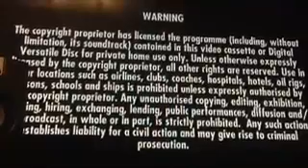TylerTristar2IsBack Presents the Opening to Amazing Spider-Man DVD (31-10-12) (Australia) (Region 4)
Reboot of the franchise has Andrew Garfield taking over the lead role from Tobey Maguire. Spider-Man is, of course, the alter ego of Peter Parker, who got newfound, spider-like powers after being bitten by a genetically altered spider. His mission is to use them to investigate the mysterious deaths of his parents (Embeth Davidtz, Campbell Scott).

Also starring:
Gwen Emma Stone
Dr. Connors/The Lizard---Rhys Ifans
George Denis Leary
Uncle Ben Martin Sheen
May Sally Field
Rajit Ratha Irrfan Khan
Flash Thompson Chris Zylka

Contents:
Logo: Sony Pictures Home Entertainment
DVD menu
DVD Menu
Logo: Dolby Digital
Warning screen
Text: "The following Interviews and Commentaries are for entertainment only. The views and opinions expressed therein are those of the individual speakers and do not necessarily represent the views of Sony Pictures Home Entertainment, Sony Pictures Entertainment or any of their respective affiliates or employees."
Logo: Columbia Pictures
Logo: Marvel Studios